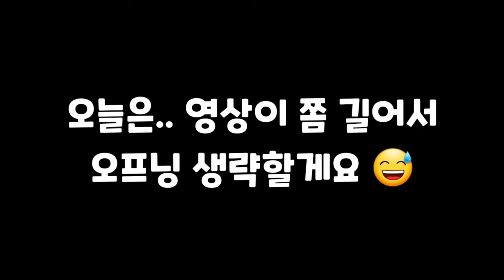특명! 프로탈출냥이 별이를 잡아라! Misson! Find and Catch Byul who is professional in leaving home!!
이날부로 n번째 탈출한 저희집 도른자 별이랍니다...

예전 영상 에서 보셨던 그 하도 탈출을 해서 외출시켜주고 그 경험으로 밖은 위험하다를 가르쳐 드렸지만... 전혀 깨달음이 없으시고.. 그 다음날 부터 다시 탈출을... ㅋㅋㅋ

이번영상에은 빈짲님의 BGM을 두곡 아니 사실 세곡이죠 ㅎㅎ 저희 주제가 까지 써봤어요! 제가 (멍집사) 빈짲님 BGM(노래)을 개인적으로 좋아해서... ☺

BGM
박스혐오냥과 박스러버의 박스

빈짲송 변주곡—제이와 빈짲